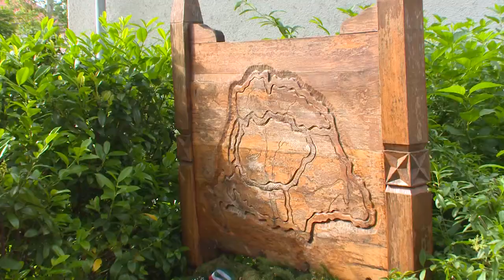Trianonra emlékezett a Kis Bálint Református Általános Iskola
Méltó módon emlékezett meg Magyarország szétszakításáról, a Trianoni békediktátumról a vésztői Kis Bálint Református Általános Iskola és a Vésztői Református Egyházközösség. A megemlékezés a református templomban vette kezdetét a kora reggeli órákban. Az 1920. június 04-én, budapesti idő szerint 16:32-kor aláírt békeszerződés Magyarország új határait jelölte ki. Az Országgyűlés 2010-ben a nemzeti összetartozás napjává nyilvánította június 4-ét.

Juhász Sándor tiszteletes köszöntötte a híveket és az iskola diákjait. Imádságot és áldást mondott, majd történelmi visszatekintést kaptunk Hollósi Márta intézményvezető-helyettes asszonytól. A Kis Bálint Református Általános Iskola diákjai kulturális előadásokkal tették még meghatóbbá a megemlékezés pillanatait.  A trianoni emlékműnél ezt követően koszorúzás vette kezdetét.